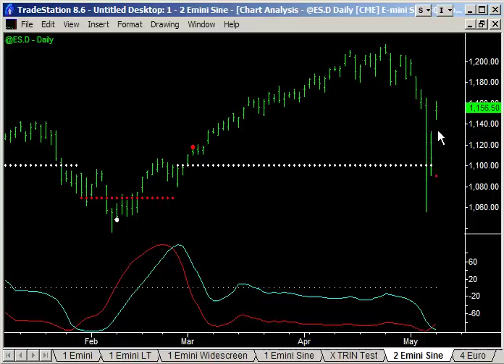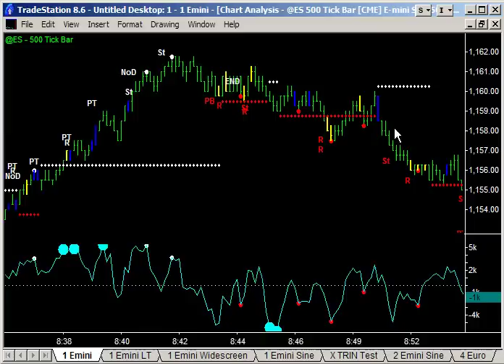Emini Trading - 10May10 - Emini-Watch.com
Latest Emini trading charts. I don't think the bottom is in yet - still waiting for an "End of Trend" signal on the 45 minute Emini chart.

And how about that Euro - right back to where it started, in fact worse than it started. So much for Sarkozy and his tough talk - let's see what he does next.